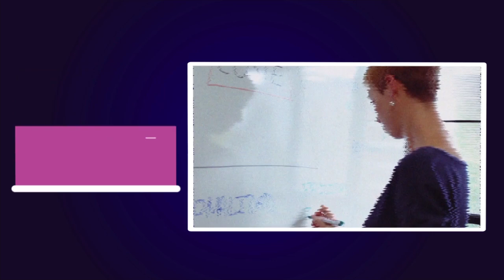URJCX-MOOC CIBERSEGURIDAD. Presentación del curso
URJCx-MOOC Ciberseguridad: Ataques y Contramedidas - URJCX-MOOC CIBERSEGURIDAD. Presentación del curso

Presentación del curso y de los profesores que imparten las clases.